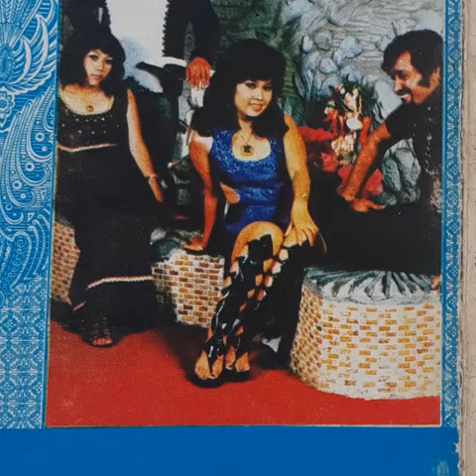Ciumlah bibirku - Elvy Sukaesih, OM Purnama Pimp Awab /Abdullah